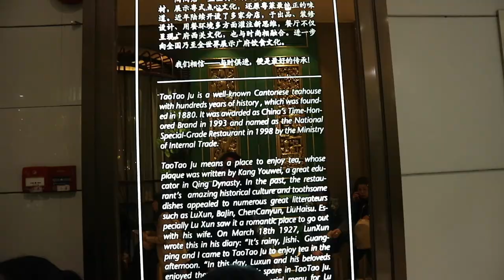Streets of Guang Zhou (No background music)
Documentation of the sounds and streets of Guang Zhou. Occasionally i was humming in the video as well.